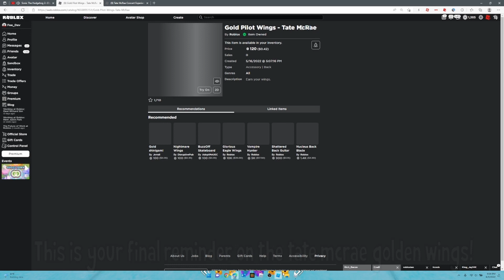[LIMITED ITEM] How to buy the GOLD PILOT WINGS in the TATE MCRAE CONCERT EXPERIENCE (FINAL REMINDER)